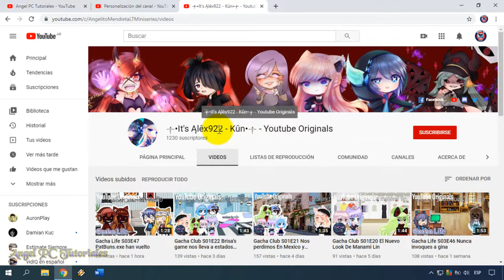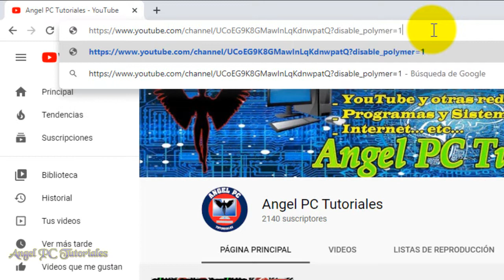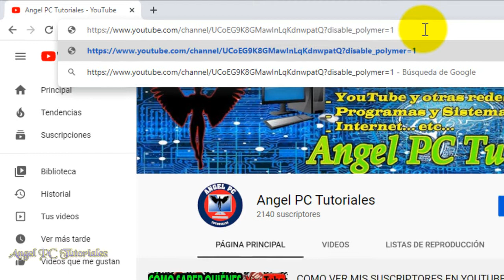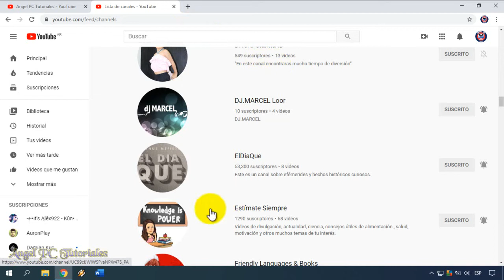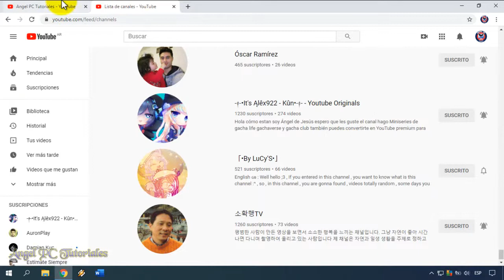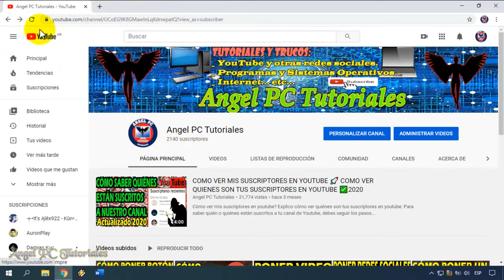COMO PONER CANALES EN TU CANAL DE YOUTUBE 🚀 con este TRUCO 💥SOLUCION💥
Cómo poner canales destacados en youtube. Cómo poner canales en tu canal de youtube. Explico cómo agregar, añadir, destacar o recomendar canales amigos o relacionados en tu canal de Youtube. También puedes incluir los canales de tus Youtubers favoritos. O si quieres quitar canales destacados, en el video también explico cómo hacerlo.
Con este TRUCO, podrás volver a poner los canales destacados.
Así que si quieres aprender a poner los canales destacados en tu canal de Youtube, te recomiendo que veas este video tutorial de principio a fin, ya que explico cosas muy importantes a lo largo del video.

👉 disable_polymer=1